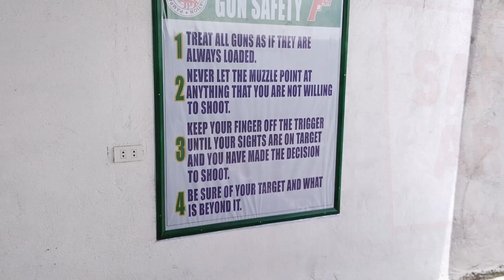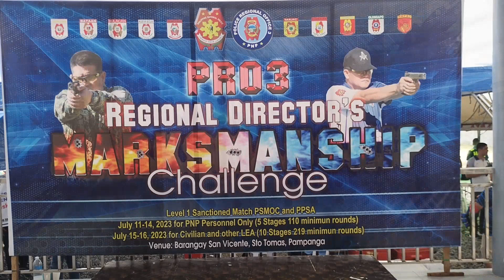PRO3 Regional Director's Marksmanship Challenge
panuorin ang mga Pulis na galing sa ibat ibang lugar upang magpaligsahan sa ganitong aktibidad. sa hamon ng Regional Director na si PBGEN JOSE S HIDALGO JR